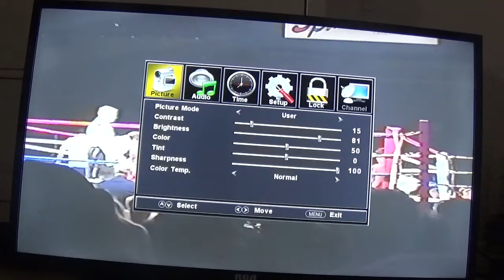Scotty Bulldog Olson vs Jesus Aluche Jimenez 1995-02-24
Scotty Olson vs Jesus Aluche Jimenez